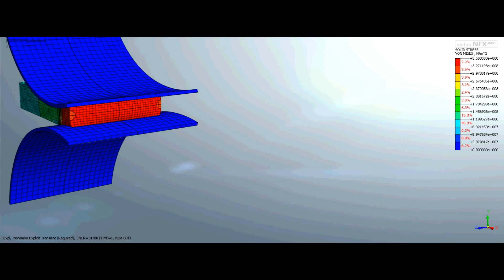Metal block rolling FEA analysis with midas NFX (Nonlinear Explicit)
Ask for 30 days trial demo of midas NFX !

This analysis is a demonstration of midas NFX mechanical for metal block rolling.

Nonlinear Hardening curve has been used to define the properties of nonlinear steel material.